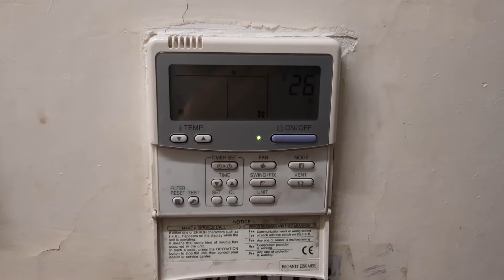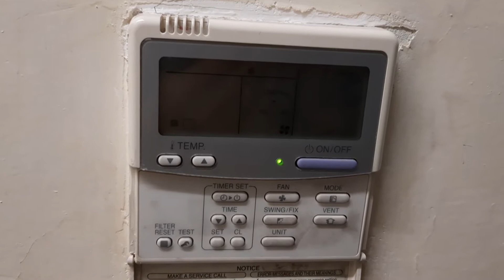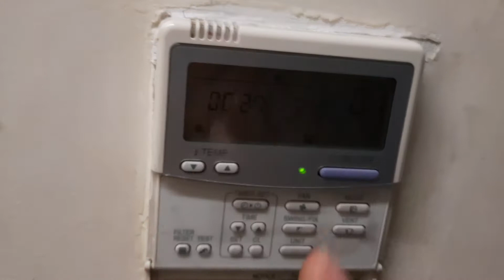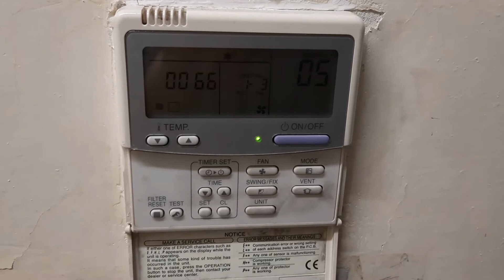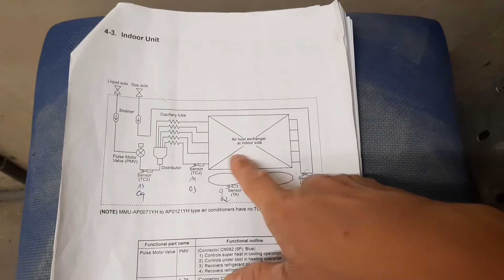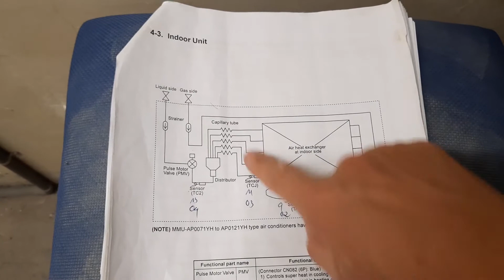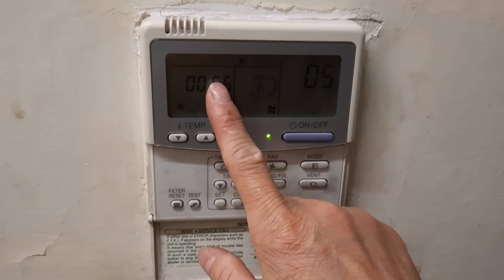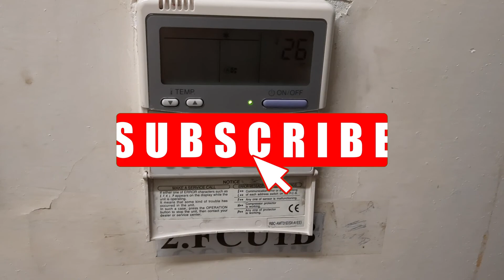Cách kiểm tra van điện từ sonenoid van của VRV toshiba xem còn tốt hay hỏng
van điện từ nhất là cuộn van điện từ của máy vrv toshiba hay xảy ra lỗi khi máy đã hoạt động được một thời gian. Chỉ cần thao tác trên bộ điều khiển RBC-AMT31E-SX31EE đã có thể kiểm tra van điện từ của các dòng máy mmd, mmy, mmc, mml, mmk, mmf, map rất đơn giản và việc này cần làm định kì để phát hiện van hỏng hay chưa.